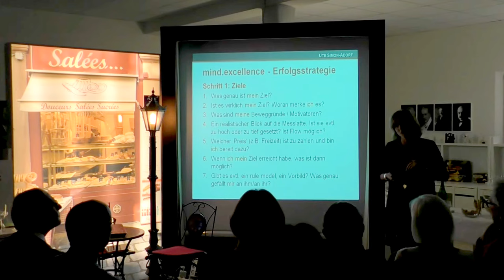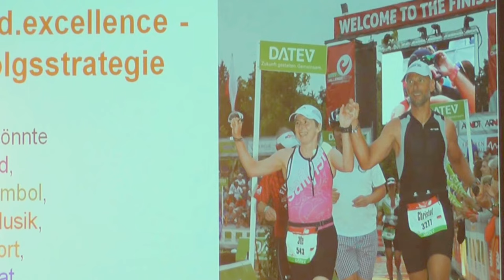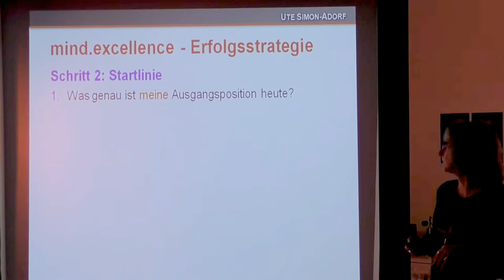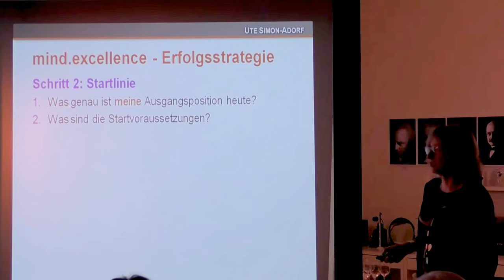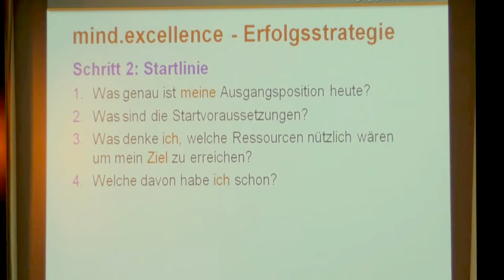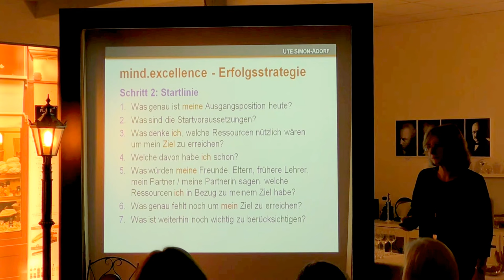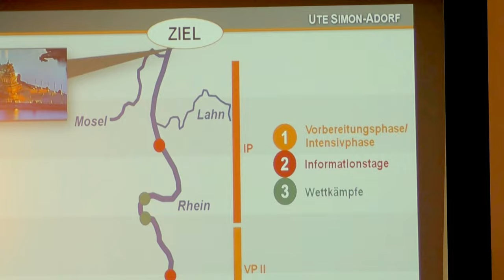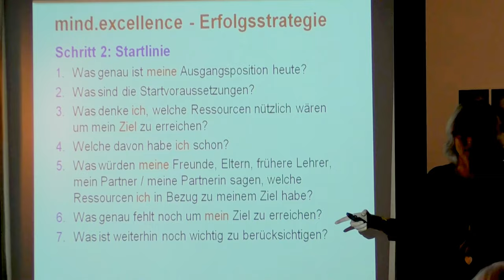Mental stark - Mental Coach Ute Simon-Adorf | Philosophischer Salon Frankfurt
Mental stark, wenn’s darauf ankommt
von
Ute Simon-Adorf

Ein paar Worte zum Geleit:
Ute Simon-Adorfs Erfahrungen als Coach haben sich in (bisher) fünf Büchern niedergeschlagen: Ausgebremst; Coaching – was passiert denn da?; Marathon; Was Sie schon immer über Coaching wissen wollten…; Mentaltraining in Frage und Antwort. Sie lesen sich alle gut, bringen auch die Information, auf die wir neugierig sind. Beginnen Sie mit den letzten beiden Titeln!
Coaching wird natürlich dann richtig interessant, wenn man selbst mitten drin ist. Zu spüren, was sich da bewegt, und Bewegung oder Veränderung ist ja der Prozeß, um Probleme mit mentalem Hintergrund zu entschärfen, zu neutralisieren, zu lösen. Wie weit das im gegebenen Fall möglich ist, weiß man anfangs nicht. Coaching ist sprachlich nur schwer zu fassen. Es ist keine kanonisierte Lehre. Es wendet verschiedene Rehabilitationsmethoden an, manche werden von der Psychiatrie argwöhnisch beäugt, gewiß auch mit einem gewissen Quantum Neid. Coaching hat jedoch, ebenso wenig wie die moderne "Angewandte Philosophie", die Absicht, mit der Psychologie oder Psychiatrie in fachliche Konkurrenz zu treten. Es gibt jedoch eine Grauzone, in der sich die etablierten Wissenschaften nicht sicher fühlen. Bestes Beispiel ist der berüchtigte Burnout. Es soll sich um keine eigentliche Krankheit handeln. Aber der Mensch, den ein Burnout niederstreckt, hat doch offensichtlich ein gravierendes Problem. Er soll trotzdem gesund sein, nur weil die Ärzte zu keiner klaren Diagnose kommen? Es liegt ja wohl eher an der Schulmedizin bzw. an Fachärzten, denen nur selten die Ganzheit des Wesens Mensch vertraut ist. Burnout ist die Emergenz aus einer Vielzahl von Problemen, deren Wirkung sich – positiv wie negativ - im einzelnen nicht nachweisen läßt. Diese Nische eines unzweifelhaften Krankseins besetzt unter anderem das Coaching. Man wünscht ihm eine stärkere wissenschaftliche Basis, weniger Magie (ohne einem Verzicht darauf das Wort zu reden!)

Ute Simon-Adorf gibt den groben Rahmen für das Coaching vor, wie folgt:

a) Ziele genauestens definieren
b) Ausgangssituation analysieren
c) Zieletappen richtig setzen
d) Stolpersteine, Hürden, Hindernisse erkennen
e) Durchstarten zum Ziel

Hier setzt die Diskussion mit dem Philosophischen Salon ein. Die Darstellung des Coaching ist bei allen Unternehmen dieser Art sprachlich auf Hochglanz getrimmt. Das macht es schwer, die ernst zu nehmenden Institute von unseriösen Mitläufern zu unterscheiden. Das ist verständlich; Werbung gehört auch hier zum Geschäft, im Interesse von beiden Partnern. In erster Linie aber muß Sprache eine klare Information vermitteln. Leider kann sich die Medienlandschaft von heute nur noch in einem „professionellen“ Deutsch ausdrücken, das viele Worte und wenig Information enthält. Für uns, den Philosophischen Salon, ist das eine besondere Herausforderung. Unser Anliegen ist ja eine Sprache, in der wesentliche Sachverhalte mit einem Minimum an sprachlichen Aufwand, vermittelt werden.

Daher freuen wir uns ganz besonders auf Ute Simon-Adorf.
Wir wünschen Ihnen einen anregenden Abend.

Hans D. Pflug

BEMBELTOWN DESIGN NETWORK
Frankfurt Events - Souvernirs & Bembel Shop
Burgfriedenstraße 17
60489 Frankfurt